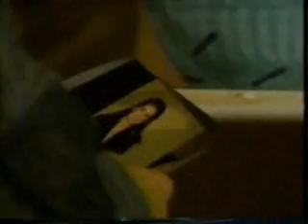The Trial 5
Jake comes back